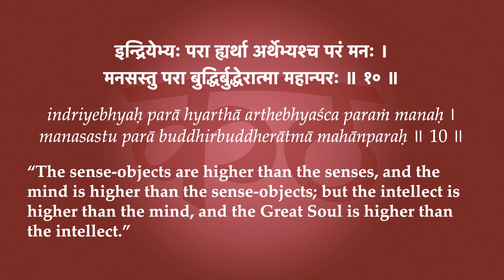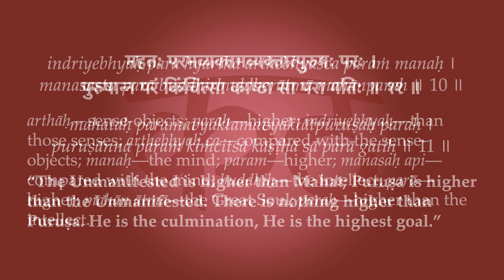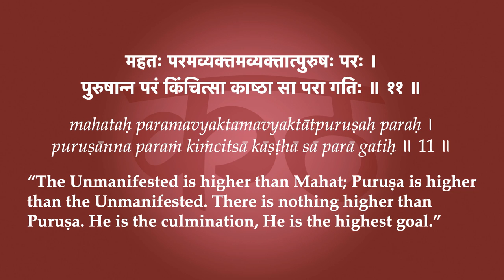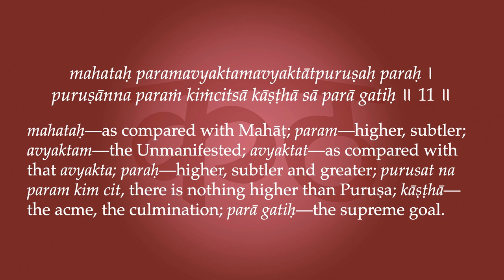Kaṭhopaniṣad 3.10-11—Aupaniṣadik Ontology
“The sense-objects are higher than the senses, and the mind is higher than the sense-objects; but the intellect is higher than the mind, and the Great Soul is higher than the intellect. The Unmanifested is higher than Mahat; Puruṣa is higher than the Unmanifested. There is nothing higher than Puruṣa. He is the culmination, He is the highest goal.”